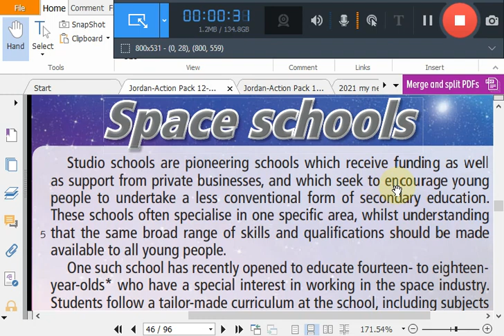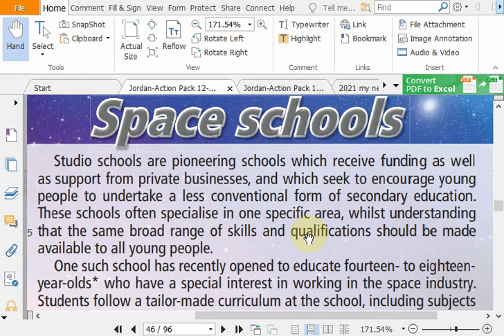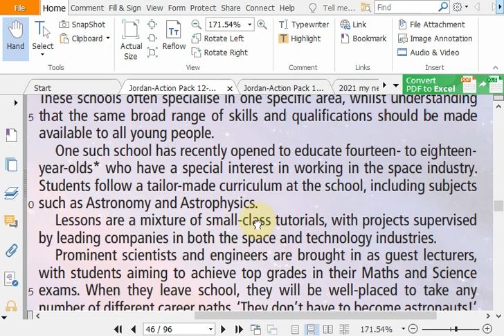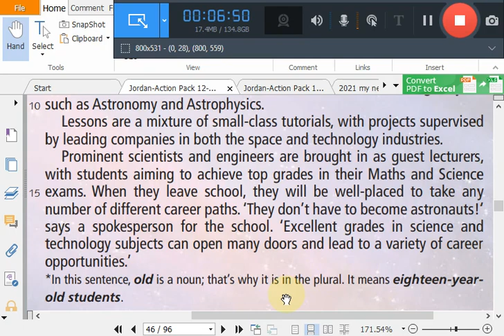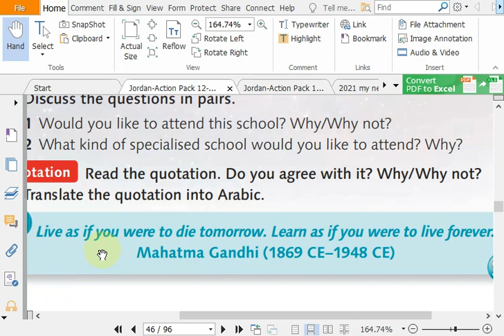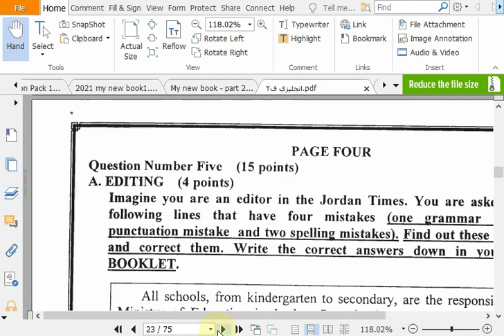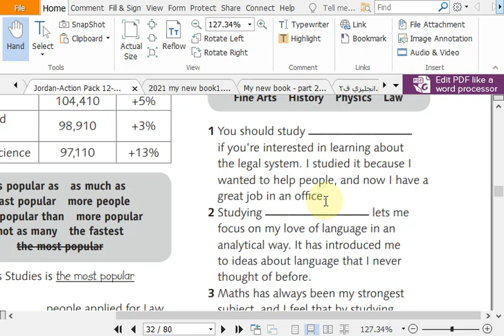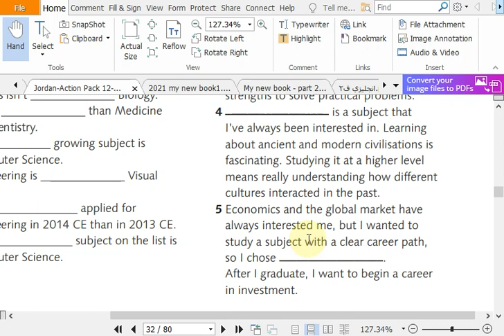space school new